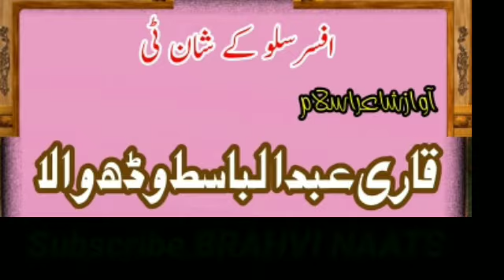Brahvi Naat | Nane AA Mehr Bashkhane | QARI ABDUL BASIT 2020